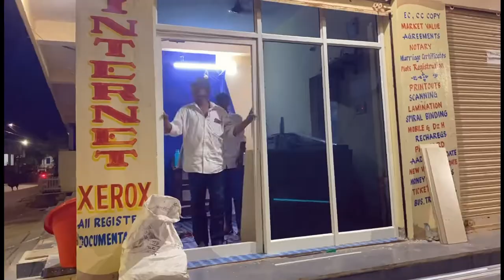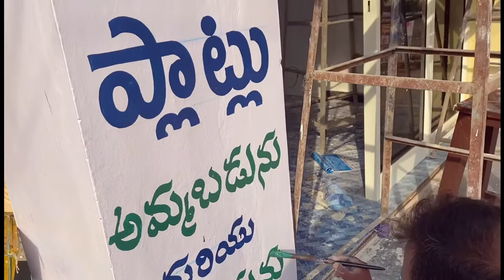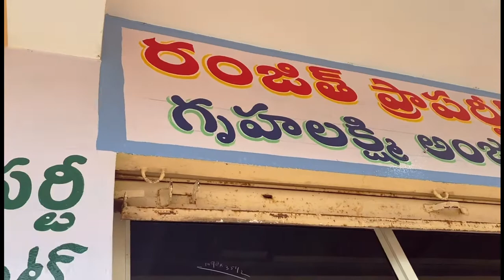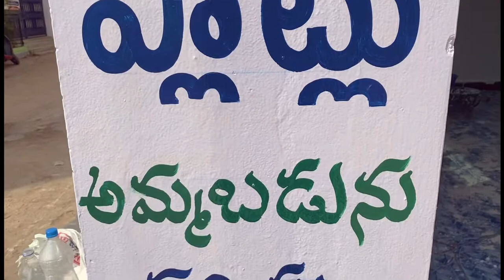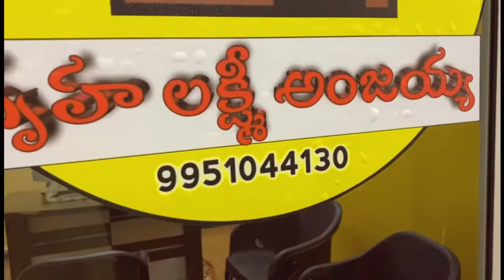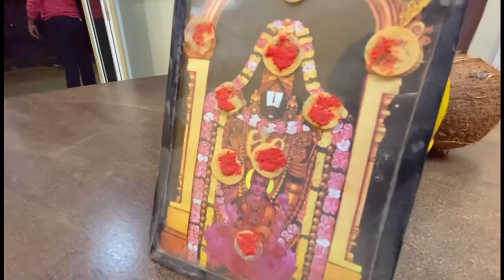Gruhalaxmi Anjaiah || Ranjith Properties || Office Renovation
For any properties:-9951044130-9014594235